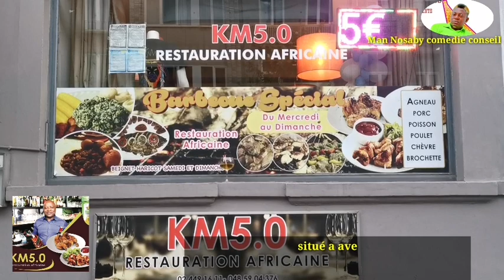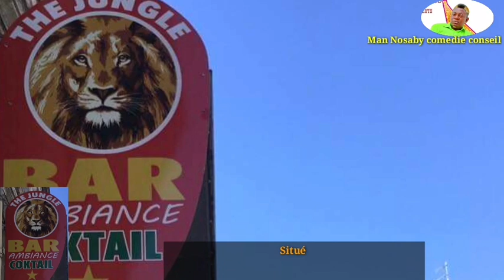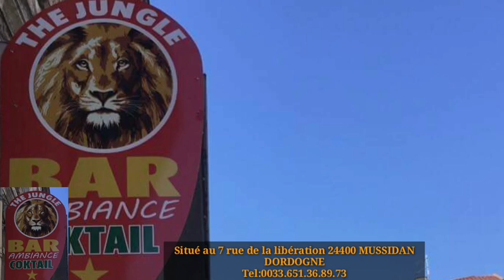Flore de Lille quite Facebook Labe same clash Decom Amougou frampone Man Nosaby Ashley lambert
Merci d'apprécier et partagez la vidéo aux maximum

C'EST juste pour faire rire